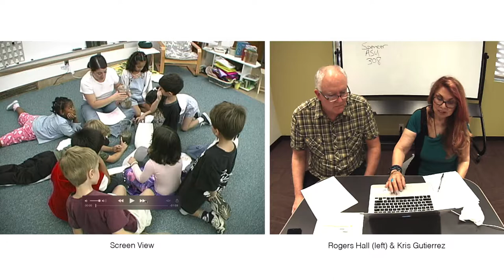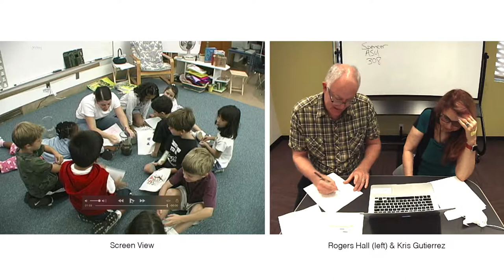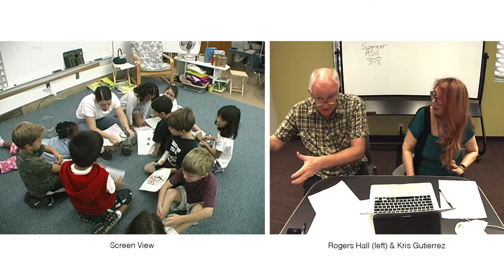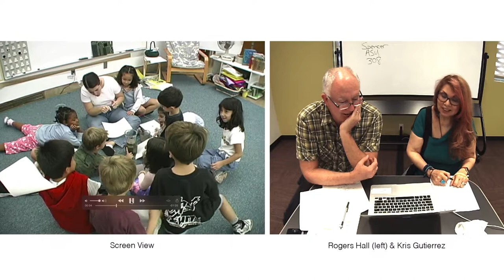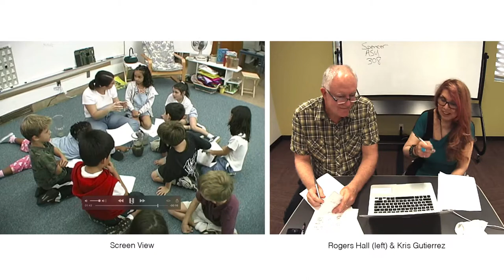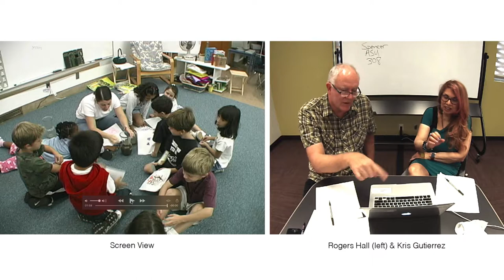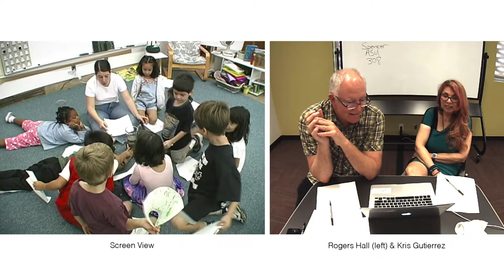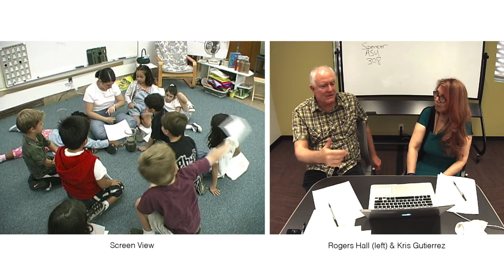Learning How to Look & Listen with Kris Gutierrez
Kris D. Gutiérrez holds the Carol Liu Chair in Educational Policy and is a professor of Language, Literacy and Culture. Gutiérrez is a member of the National Academy of Education and is the Past President of the American Educational Research Association and the National Conference on Research on Language and Literacy. Gutiérrez was appointed by President Obama and confirmed by the U.S. Senate as a member of the National Board for the Institute of Education Sciences where she served as Vice Chair. Her research examines learning in designed learning environments, with attention to students from non-dominant communities and English Learners. Her work on Third Spaces examines the affordances of hybrid and syncretic approaches to literacy, new media literacies, and STEM learning and the re-mediation of functional systems of learning. Her work in social design experiments seeks to leverage students’ everyday concepts and practices to ratchet up expansive forms of learning. Professor Gutiérrez's research has been published widely in premier academic journals and is a co-author of Learning and Expanding with Activity Theory.